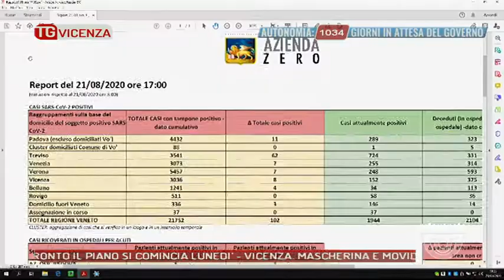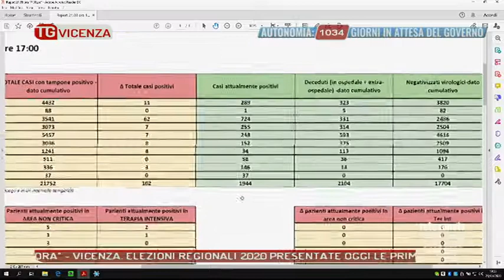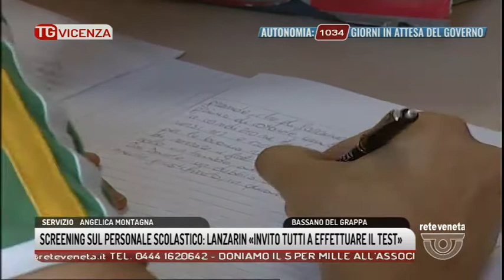TG VICENZA - Edizione completa - 21-08-2020 19:21